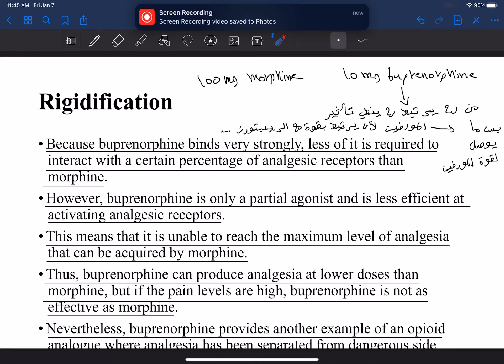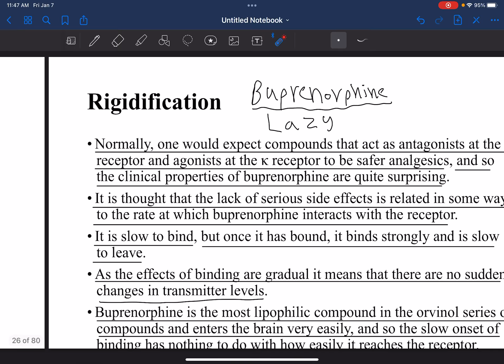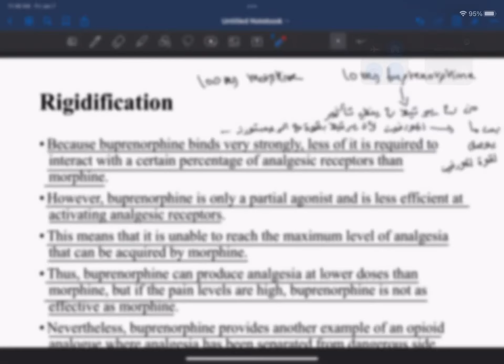January 22, 2022